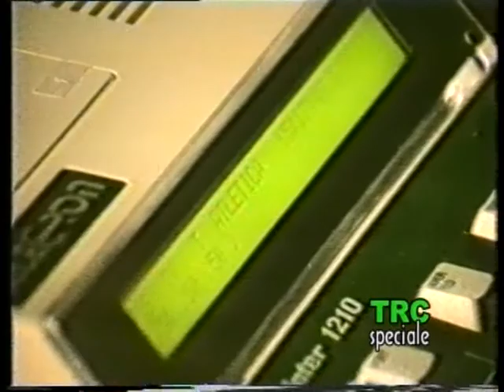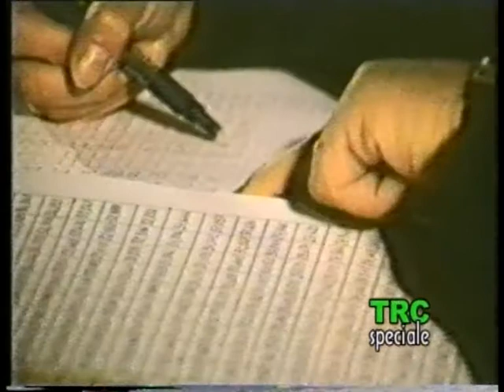IL RECORD DI VINCENZO DI CESARE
Nel 1991 Vincenzo Di Cesare riuscì a fare il record di 24 ore di ciclismo su pista.